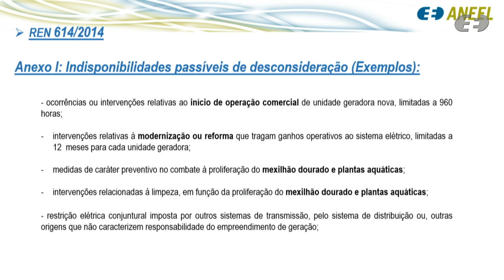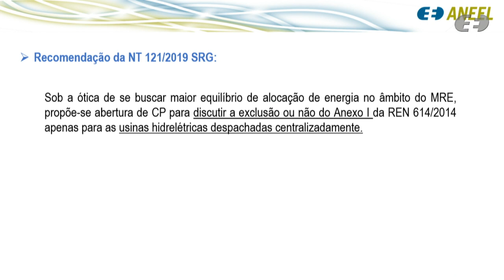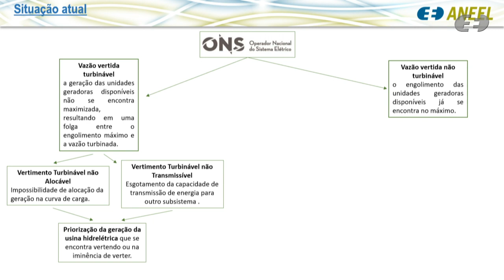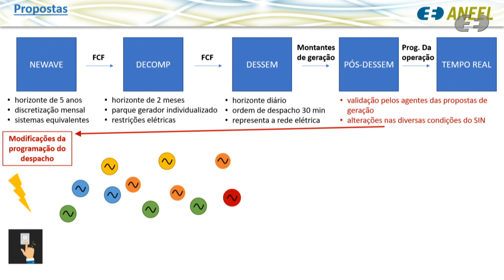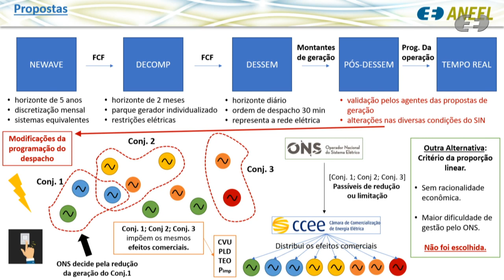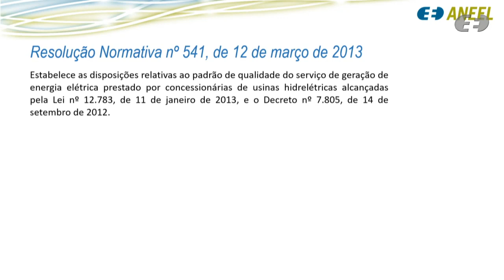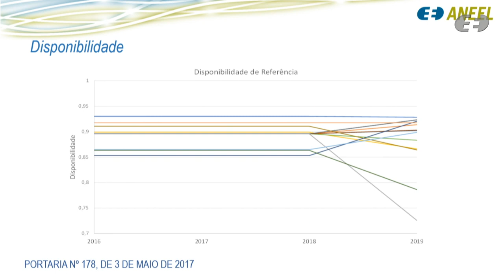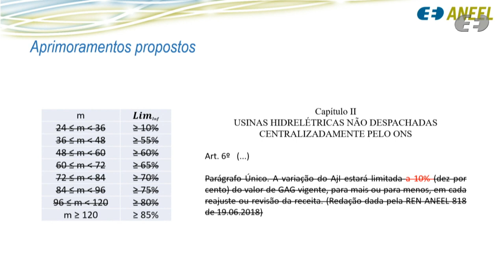47ª Reunião Pública Ordinária ANEEL - 17/12/2019 - Parte 2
A 47ª Reunião Pública Ordinária da Diretoria da ANEEL em 2019 foi realizada no dia 17/12/2019. A pauta da reunião foi composta de 65 itens. Os itens 22 a 65 foram deliberados em bloco, sendo que os itens 23, 38 e 47 foram destacados e deliberados durante a reunião.Os itens 4, 21 e 29 foram retirados de pauta. A pauta completa e a ata da reunião podem ser conferidas no sítio da Agência, (ou no menu "A ANEEL" e, posteriormente, "Reuniões Públicas da Diretoria").

Neste vídeo: itens 13, 47, 10, 8, 11, 19, 9 e 14. Para os demais itens, assista à Parte 1

00:09:26 Item 13. Processo: 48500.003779/2005-06 Assunto: Recursos Administrativos interpostos pela Energisa Mato Grosso – EMT e a pela Galera Centrais Elétricas Ltda. – Gacel em face do Despacho 1.610/2018, emitido pela Superintendência de Regulação Econômica e Estudos do Mercado – SRM, que negou a aprovação do Quinto Termo Aditivo ao Contrato de Comercialização de Energia anterior a 2003 - CCE2003 VPMI 1119/AJU/2000, celebrado entre as Recorrentes. Área Responsável: Diretoria - DIR.

00:38:10 Item 47. Processo: 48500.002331/2015-64 Assunto: Pedido de Medida Cautelar interposto, em Requerimento Administrativo, pela Norte Brasil Transmissora de Energia - NBTE, com vistas à não aplicação de Parcela Variável por Indisponibilidade - PVI referente ao desligamento de linha de transmissão em abril de 2016.

00:55:02 Item 10. Processo: 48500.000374/2019-39 Assunto: Proposta de abertura de Consulta Pública com vistas a colher subsídios e informações adicionais para aprimoramento do Mecanismo de Realocação de Energia - MRE quanto aos Expurgos de Indisponibilidade, de que trata a Resolução Normativa nº 614/2014.

01:07:26 Item 8. Processo: 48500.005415/2019-83 Assunto: Resultado da Consulta Pública nº 36/2019, instituída com vistas a colher subsídios e informações adicionais para o aprimoramento do item 4.1.1.1, "a", "3", do Submódulo 13.2 dos Procedimentos de Rede, em resposta ao Requerimento Administrativo interposto pelo Operador Nacional do Sistema Elétrico – ONS, com vistas à viabilização da transferência emergencial do Sistema Remoto de Aquisição de Dados – SAR, do Rio de Janeiro/RJ para Florianópolis/SC.

01:14:48 Item 11. Processo: 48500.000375/2019-83 Assunto: Proposta de abertura de Consulta Pública com vistas a colher subsídios e informações adicionais para estabelecer os critérios operativos para redução ou limitação de geração

01:34:42 Item 19. Processo: 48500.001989/2019-82 Assunto: Análise do Termo de Intimação nº 3/2019, lavrado pela Superintendência de Fiscalização dos Serviços de Eletricidade – SFE, em desfavor das Centrais Elétricas do Norte do Brasil S.A. – Eletronorte, com proposta de suspensão temporária de participação em licitações e de contratar com a ANEEL.
Diretor(a)-Relator(a): do Voto-Vista: Efrain Pereira da Cruz

01:51:36 Item 9. Processo: 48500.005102/2012-59 Assunto: Proposta de abertura de Consulta Pública com vistas a colher subsídios e informações adicionais para aprimoramento da proposta de revisão do padrão de qualidade do serviço de geração de energia elétrica prestado por concessionárias de usinas hidrelétricas alcançadas pela Lei nº 12.783/2013.

02:06:56 Item 14. Processo: 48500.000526/2017-31 Assunto: Requerimento Administrativo interposto pela Usina Fotovoltaica Inharé I S.A. em face do Despacho nº 1.399/2018, que não conheceu, por exaurida a esfera administrativa, do Requerimento Administrativo interposto pela Requerente em face do Despacho nº 993/2018, o qual conheceu e negou provimento ao Pedido de Reconsideração, com pedido de efeito suspensivo, em face da Resolução Autorizativa nº 6.635/2017.